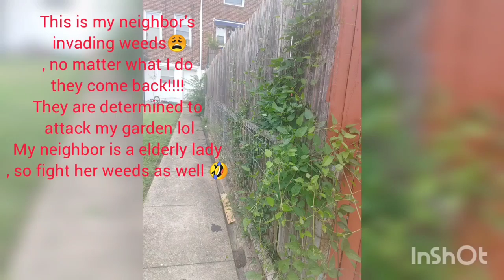Sustain It TV: Motivation Monday- Small Wins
Sustain It TV provides actionable solutions to support healthy personal and professional lives.
We post videos everyday, so check back tomorrow to learn another way to sustain it all!
Our Schedule:
Motivation Mondays
Tip Tuesdays
Workout Wednesdays
Throughline Thursdays
Freestyle Fridays
Summary Saturdays
Self-Care Sundays